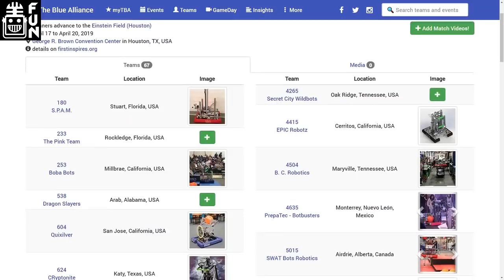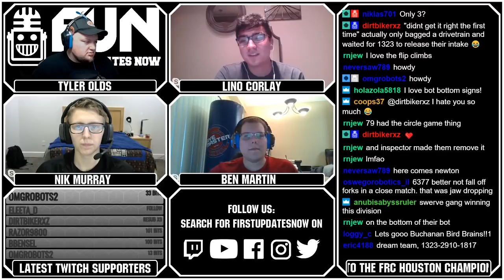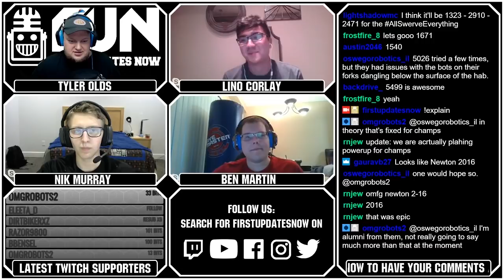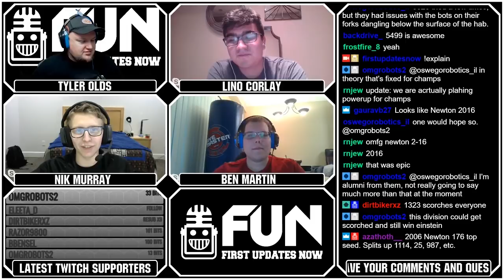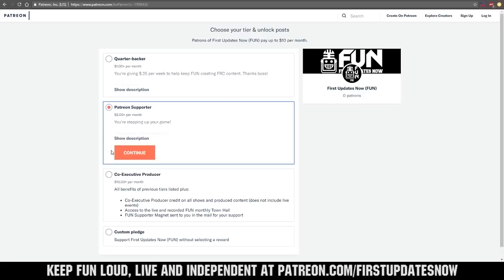2019 Houston Newton Division Predictions and Preview FUN Recap